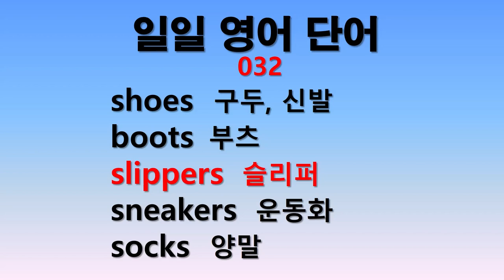일일 영어단어 032